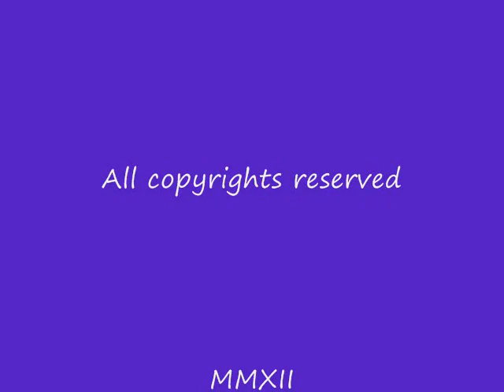Auto art Video magazine I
Cars, Trucks,Rat Rides,Classics,Hot Rods, Street Machines,Custom Roadsters Chrome,Candy apple paint,metal flake,fuzzy dice,lake pipes, loud pipes,,Slide shows,Movie clips,car shows, cruise nights,D.Js.Bands,Video magazine